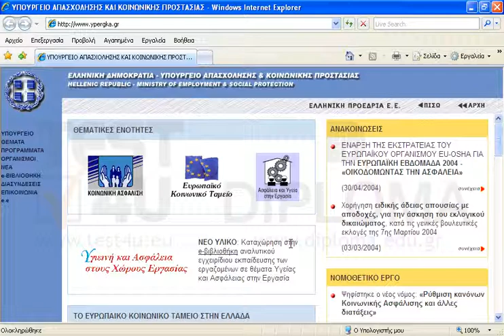Εκτυπώστε στον προεπιλεγμένο εκτυπωτή μόνο το πλαίσιο όπου περιέχεται το κείμενο με το ΝΕΟ...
Εκτυπώστε στον προεπιλεγμένο εκτυπωτή μόνο το πλαίσιο όπου περιέχεται το κείμενο με το ΝΕΟ ΥΛΙΚΟ: Καταχώρηση στην ...